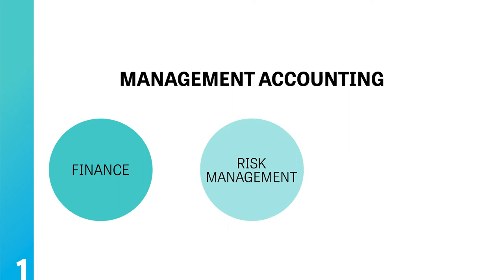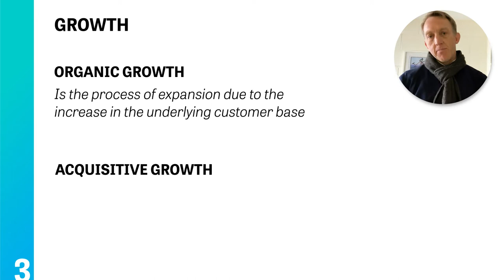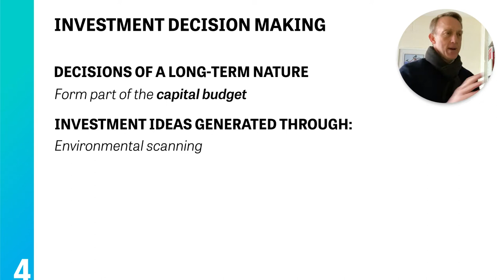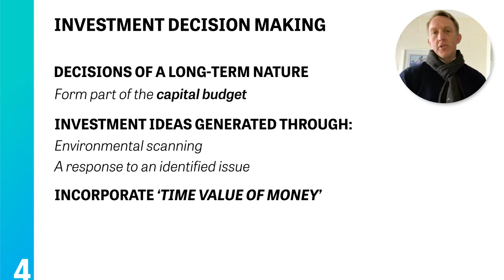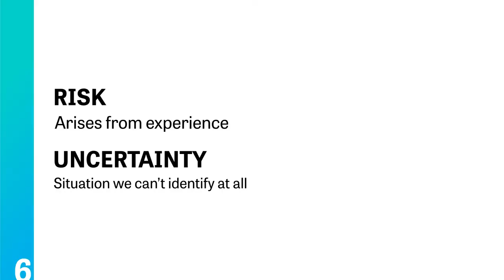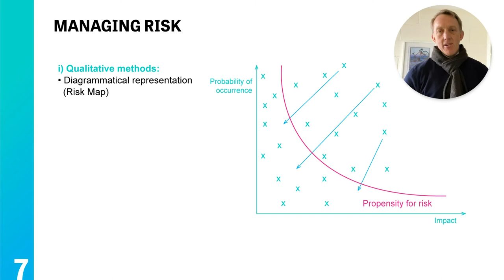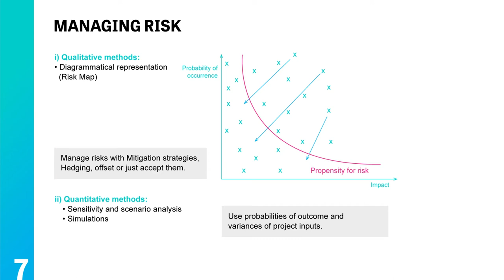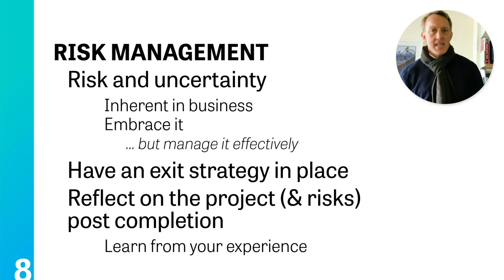Taster lecture: Risk and uncertainty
Senior lecturer Michael Willis gives a taster lecture on 'Risk and uncertainity'.